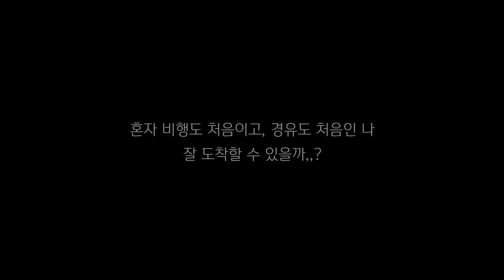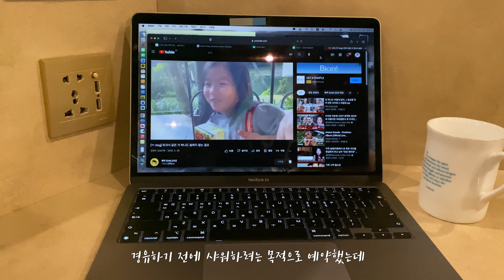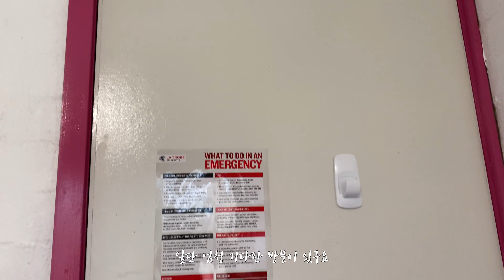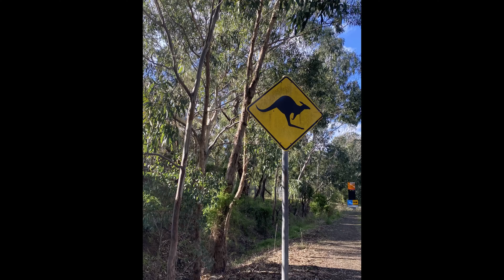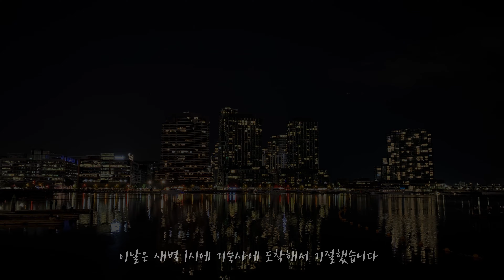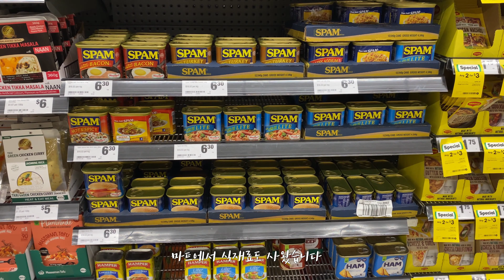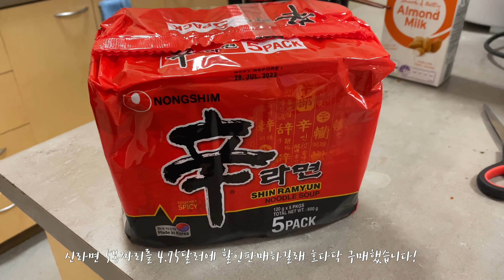🇦🇺 호주 교환학생 브이로그 | EP1. 개강 전 멜버른 적응기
안녕하세요 :)
교환학생으로 호주에 온 지 딱 일주일이 되었는데요,
개강 전 적응기 동안 찍은 영상을 가져와봤습니다...!
앞으로 자주 만나요-!!

단순 링크 공유 외 영상 일부 혹은 전체의 무단사용을 금지합니다.